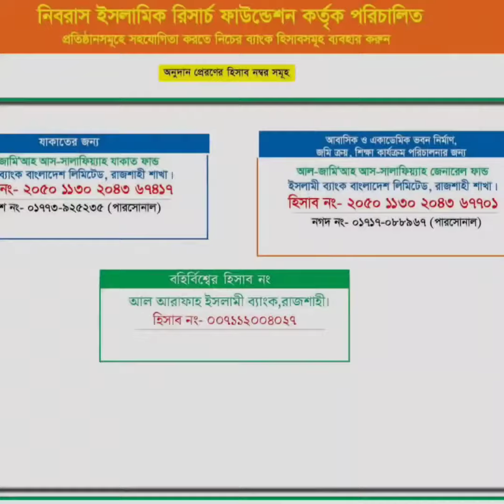জামেয়া সালাফিয়া চট্রগ্রাম | শায়খ আব্দুর রাজ্জাক বিন ইউসুফ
আব্দুর রাজ্জাক বিন ইউসুফ,শায়খ আব্দুর রাজ্জাক বিন ইউসুফ,শায়খ আব্দুর রাজ্জাক বিন ইউসুফ,শাইখ আব্দুর রাজ্জাক বিন ইউসুফ,আব্দুর রাজ্জাক বিন ইউসুফ নতুন ওয়াজ,আব্দুর রাজ্জাক বিন ইউসুফ ওয়াজ,প্রশ্নের উত্তর শায়খ আব্দুর রাজ্জাক বিন ইউসুফ,রাজ্জাক বিন ইউসুফ,আব্দুর রাজ্জাক বিন ইউসুফ প্রশ্ন উত্তর পর্ব,শায়খ আব্দুর রাজ্জাক বিন ইউসুফ এর ওয়াজ,বাংলা ওয়াজ আব্দুর রাজ্জাক বিন ইউসুফ,প্রশ্নোত্তর আব্দুর রাজ্জাক বিন ইউসুফ,শায়খ আব্দুর রাজ্জাক বিন ইউসুফ ওয়াজ,আব্দুর রাযযাক বিন ইউসুফ